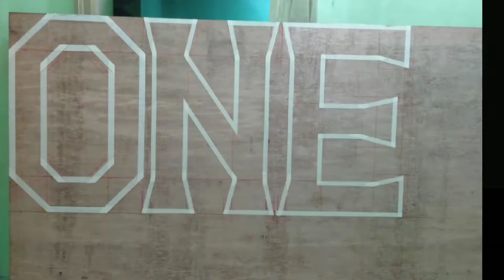How to make 3D Wooden Letters | Syed Saleem (Banu Arts)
How to make 3D Wooden Letters
Syed Saleem (Banu Arts)

Used Materials :
3/4 Thickness Play wood,
Fevicol,
White Laminate (Sunmica) &
Nails

Size : Height 36 inches, Width 24 inches